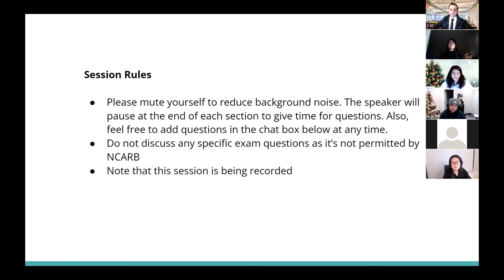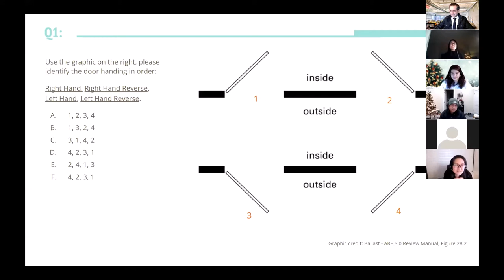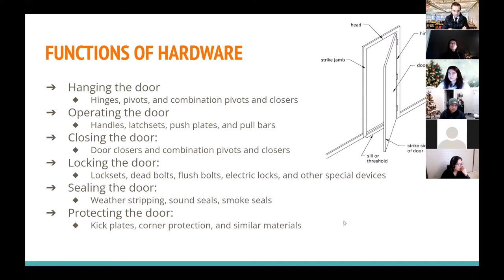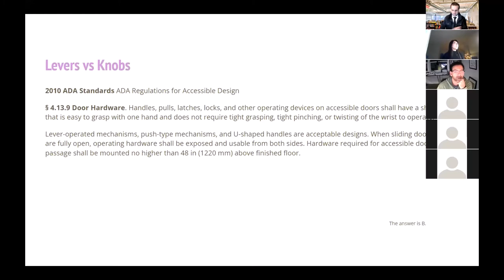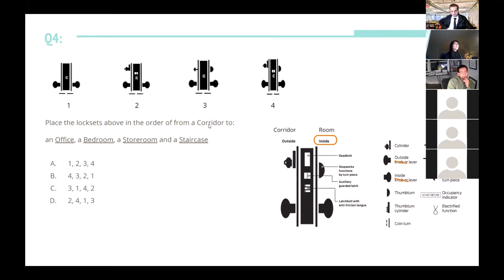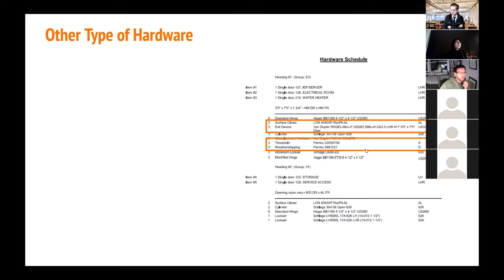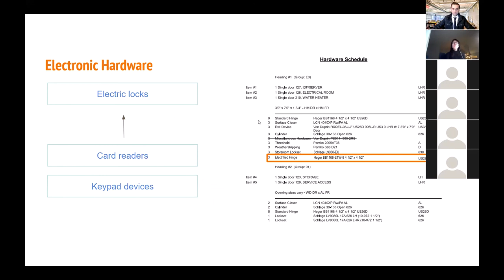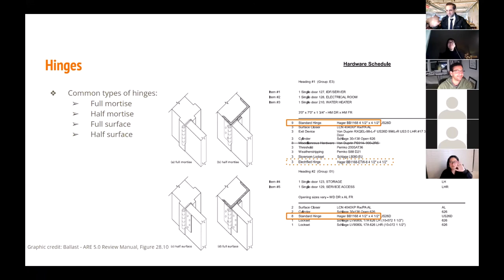AIA San Mateo County - ARE 5.0 Study Session - Door Hardware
ARE 5.0 Study Session – Door Hardware

Exams covered in this session:
PPD – Project Planning & Design
PDD – Project Development & Documentation

Session Topics:
Door Hardware
Components of a door system
Function of Hardware
Practice Questions

Guest Speaker, Zheqi Chen, RA
is a licensed California architect. She works with DES Architects + Engineers and has worked on multiple project types. She loves working on construction documents and Spec’s. Zheqi passed all her ARE exams on the first attempt and would love to share some of her knowledge and help others pass their exams.